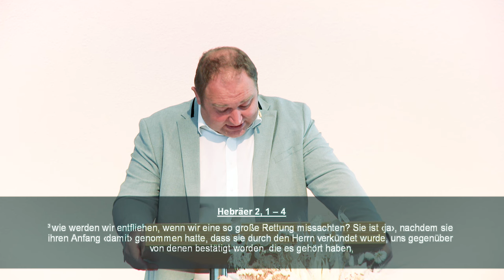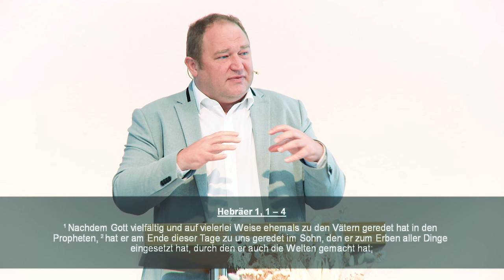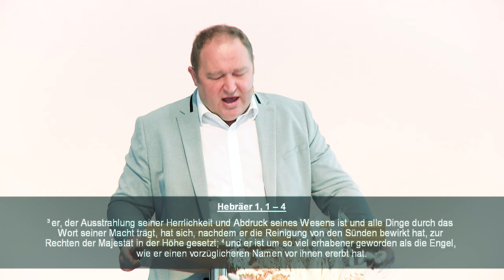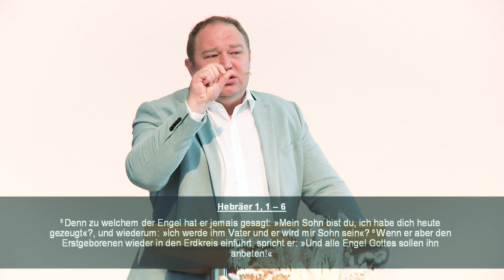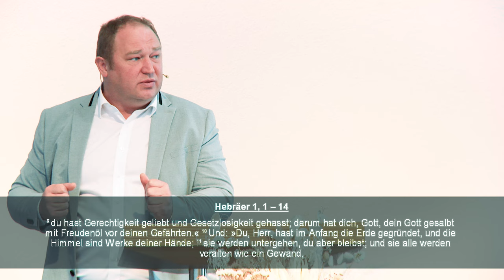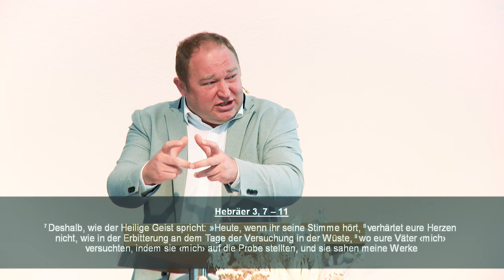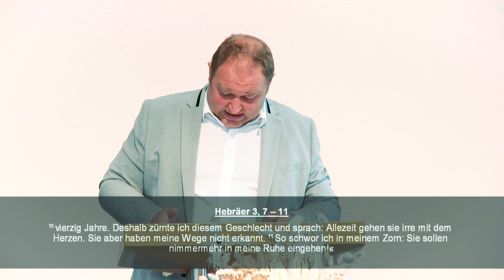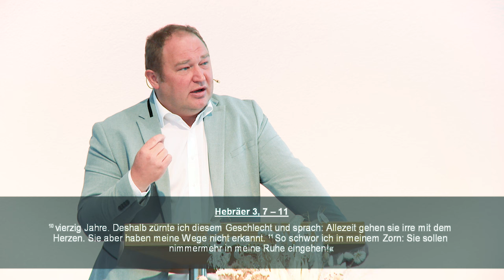Jesus der Herr des Universums | Andreas Töws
Die ganze Predigt vom 04. August herunterladen